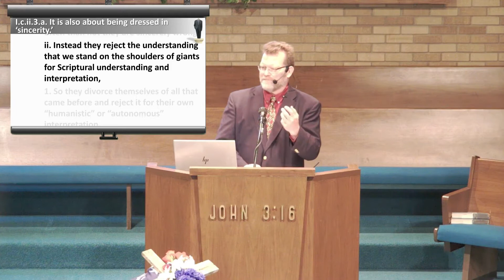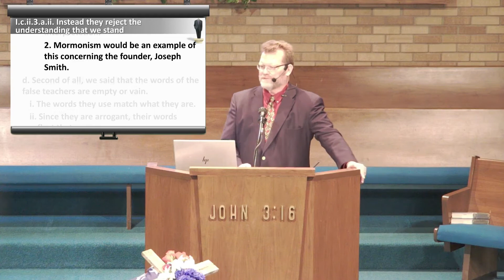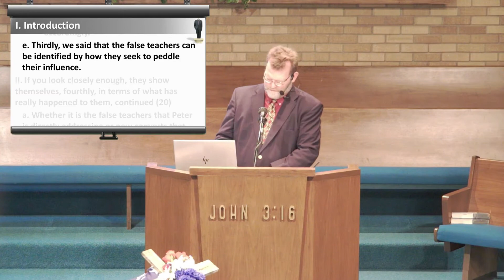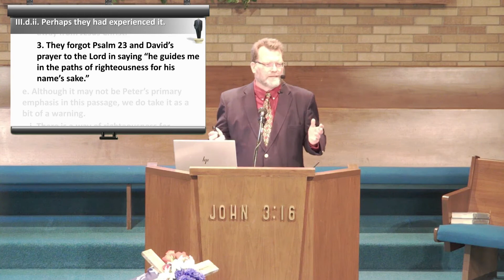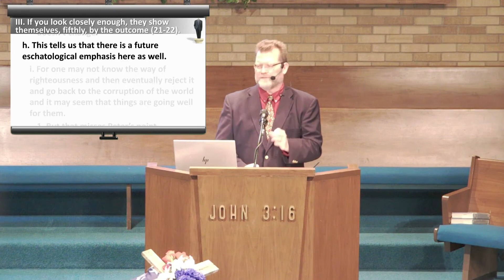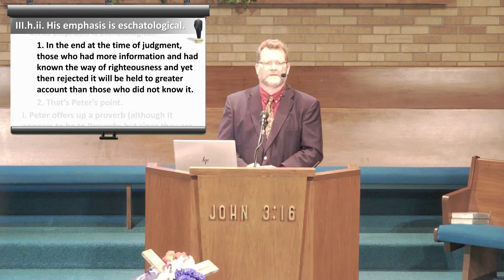They are on display for all to see IV